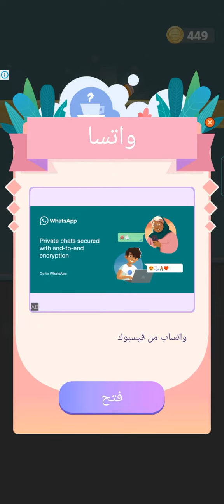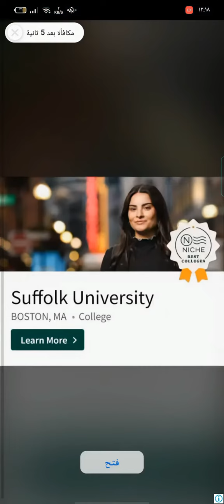Draw Bridge | From level 1 to 10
Draw Bridge
Level 1
Level 2
Level 3
Level 4
Level 5
Level 6
Level 7
Level 8
Level 9
Level 10